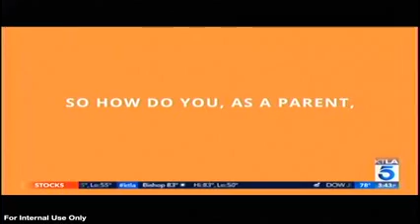Bark featured on KTLA 5 News at 3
Titania Jordan, CPO of discusses how to keep your children safer online with Lu Parker and Glen Walker of KTLA 5 News at 3.

Bark helps families manage and protect their children’s digital lives. Our award-winning service monitors 30+ of the most popular apps and social media platforms for signs of issues like cyberbullying, suicidal ideation, online predators, threats of violence, and more. Our web filtering and screen time management tools empower families to set healthy limits around the websites and apps their kids can access and when they can visit them.📱😃